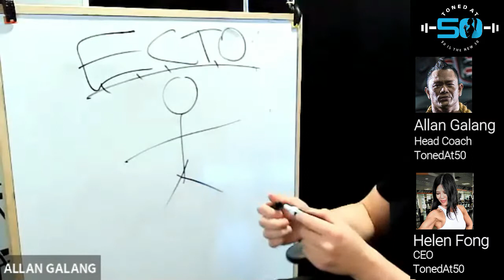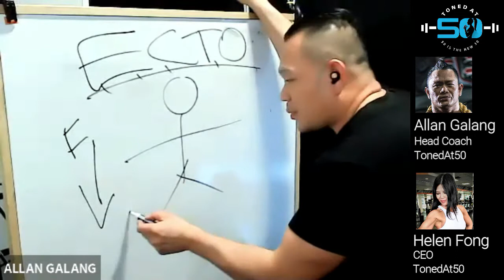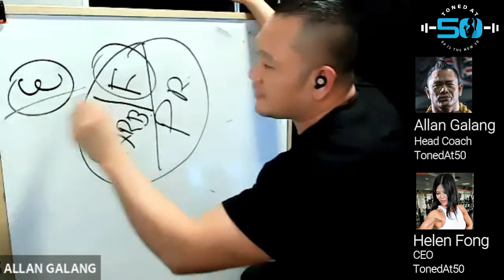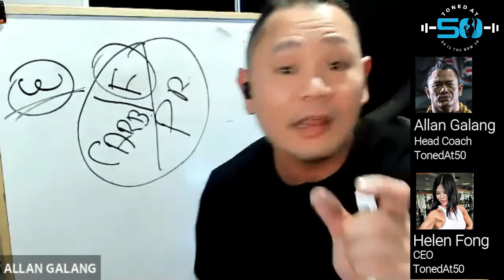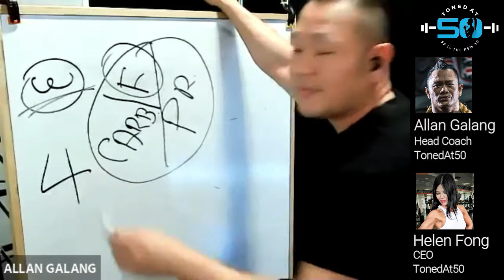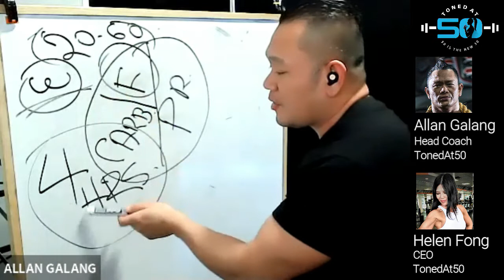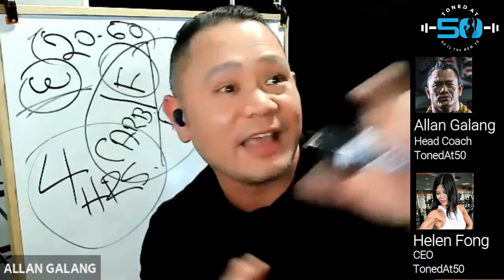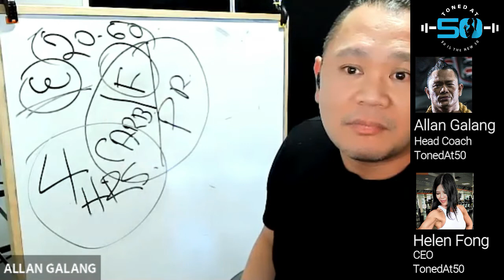Ectomorph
Ectomorph - With Coach Allan & Helen Fong